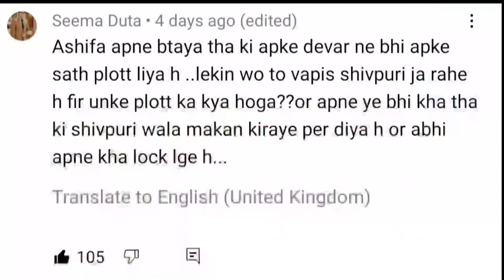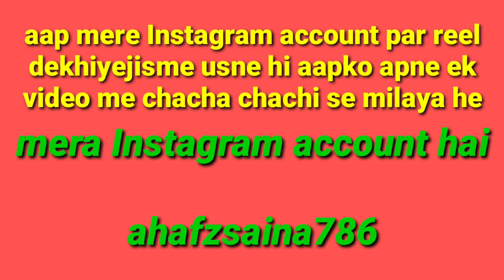Hadd Ho Gayi Jhoot Bolne Ki ki Chacha Chachi Nahi Hain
Hello friends..
My name is Saina bano. i am teacher as well as on my channels,which is LFD hindi tutorial. Ihave two children and have a some pet in the house, my husband is a shopkeeper. this is our small family.
In this channel,iwill tell you about my life, lifestylealong with my hobbies I like visit many place,cityhill station, Iwill see you the whole detail of the time when igo there.
Wish you all a very good luck
Saina

Instagrame Account  saina indian vlogger